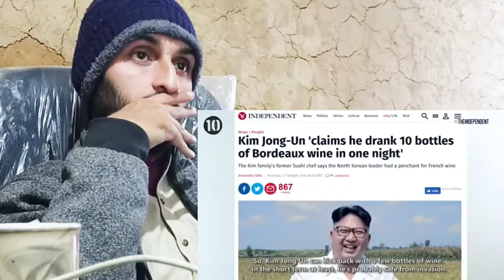Countries Impossible To Invade Reaction | Pakistani Reaction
Music = Storm Force Attack by Bob Bradley/Paul Mottram, Disputed Land by Tim Garland, Warfare by Philip Guyler, Arabian Invasion by Christophe Goze, Assault Course by Paul Mottram/Bob Bradley